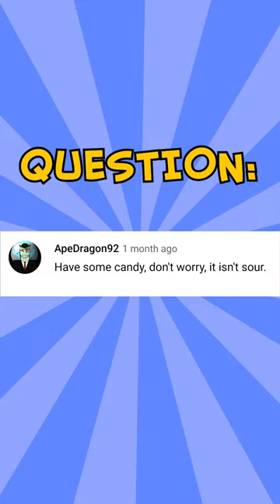TNT Candy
Orange gets some more candy from the audience!